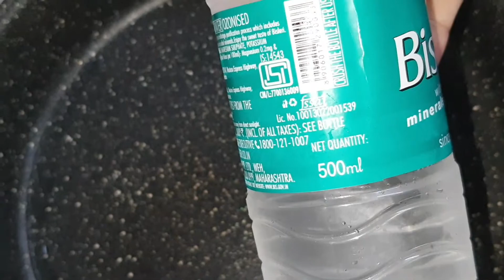Jama Masjid style original shahi tukda | Dastarkhwan cooking and vlogging